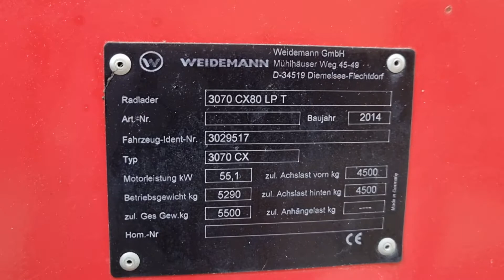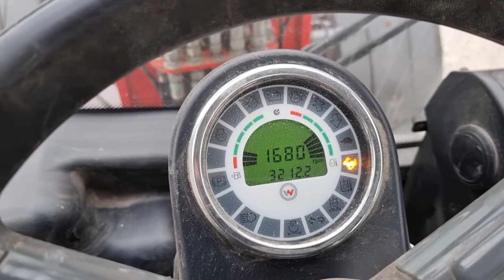køb Weidemann 3070 CX80 LPT på klaravik.dk 438290